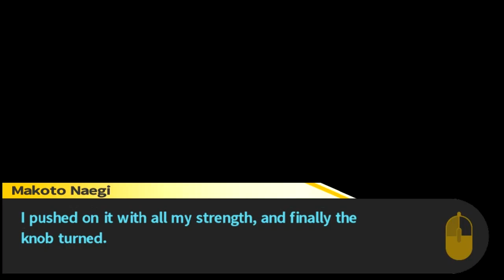Danganronpa Part 32